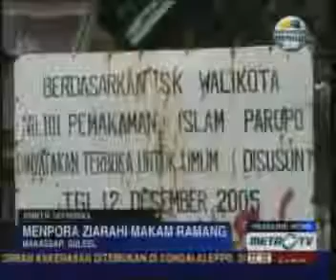Menpora Jamin Tak Ada Dualisme Sepak Bola Indonesia